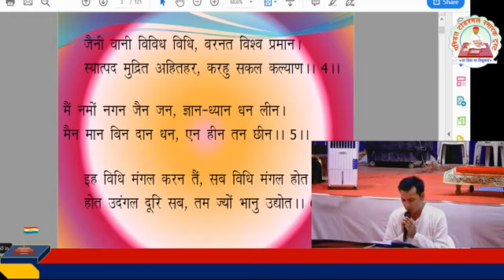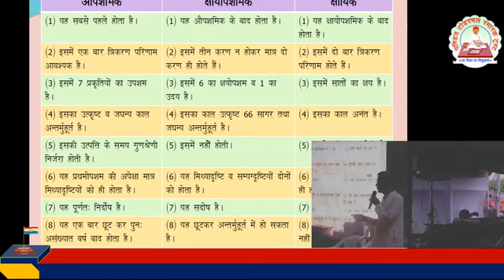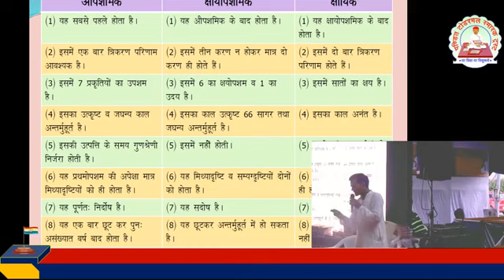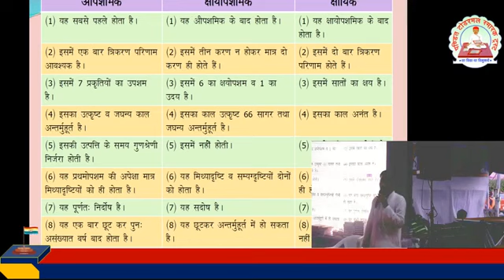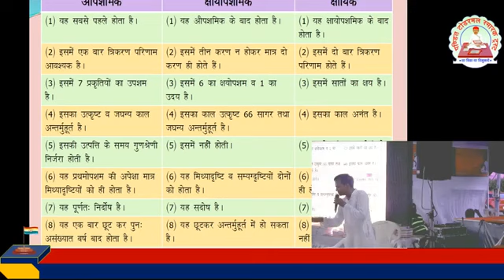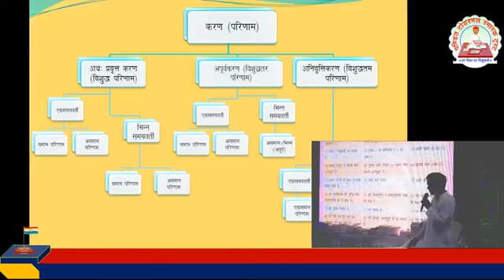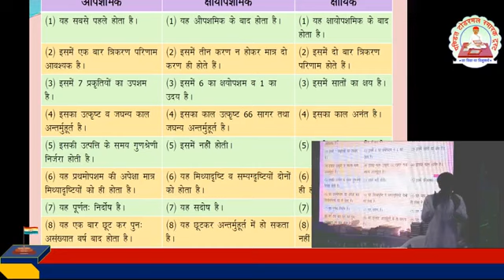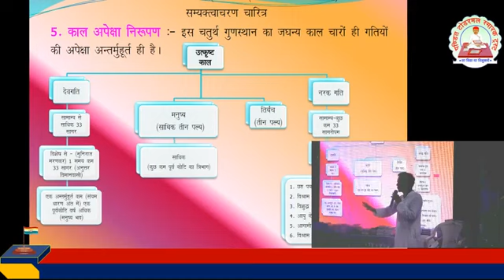गुणस्थान, कक्षा - 12 स्थान :- सूरत (गुजरात), दिनाँक - 30/05/2019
प्रवक्ता :- डॉ. प्रवीणकुमार जैन (शास्त्री)